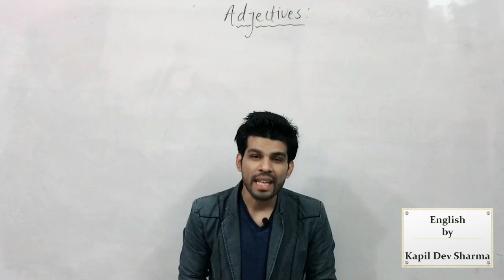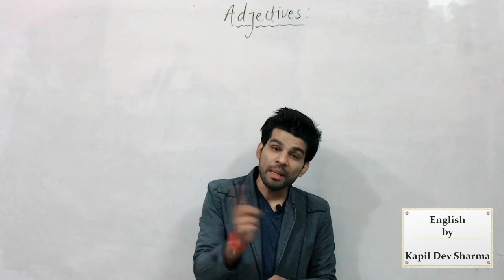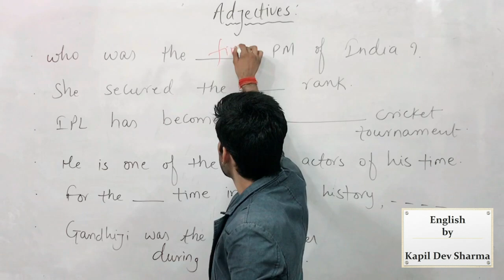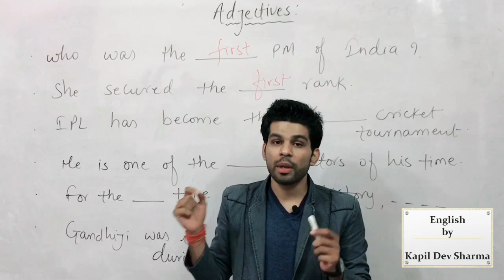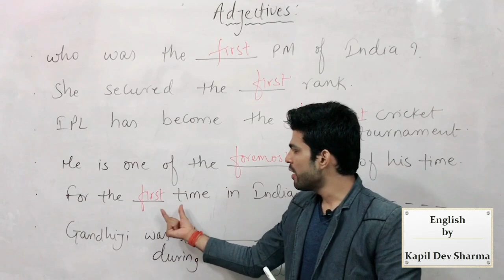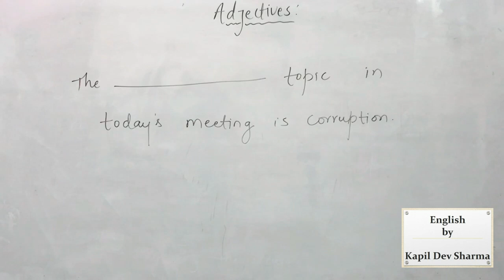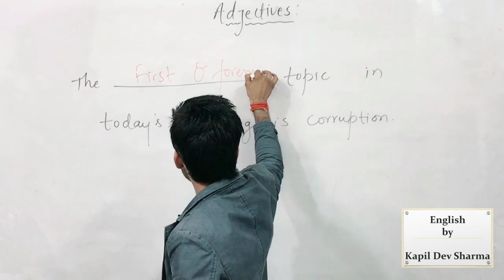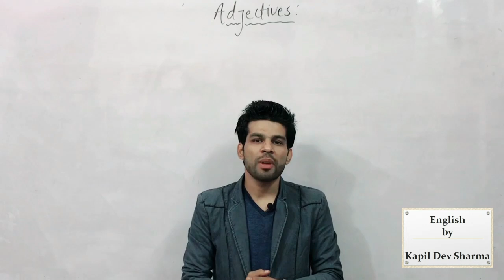Use of First and Foremost | Adjectives | Part - 6 English by Kapil Dev Sharma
Watch use of First and Foremost as Adjectives in detail.